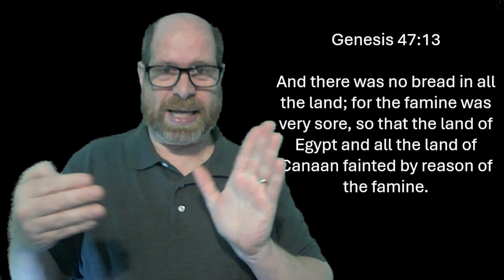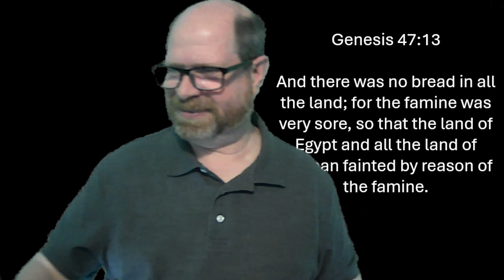Joseph tale care Jacob's Family (Devotional #134)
By Rev. Rusty VanDonkelaar

Genesis 47:13
And there was no bread in all the land; for the famine was very sore, so that the land of Egypt and all the land of Canaan fainted by reason of the famine.